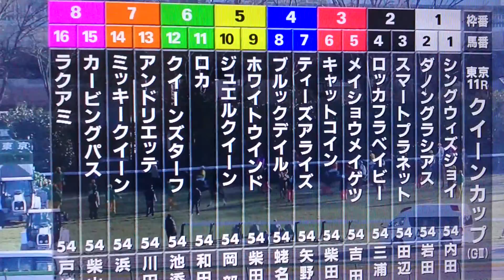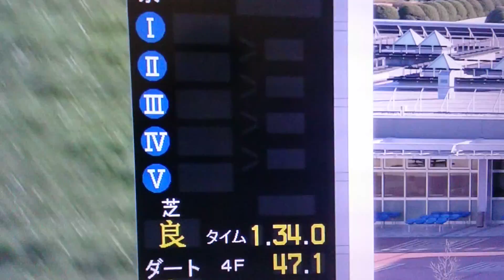【馬基地TV】第50回 クイーンカップ GⅢ(2015・02・14)【レース映像】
キャットコイン